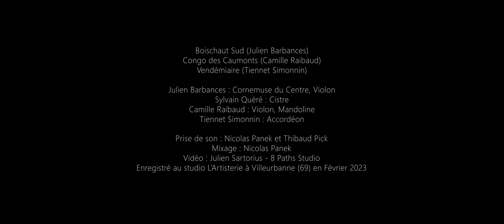CADÈNE // live session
Boischaut Sud (Julien Barbances)
Congo des Caumonts (Camille Raibaud)
Vendémiaire (Tiennet Simonnin)

Julien Barbances : violon, cornemuse du centre
Sylvain Quéré : cistre
Camille Raibaud : violon, alto, mandoline
Tiennet Simonnin : accordéon diatonique

prise de son : Nicolas Panek et Thibaud Pick
mixage : Nicolas Panek
vidéo : Julien Sartorius - 8 Paths Studio
enregistré au studio l'Artisterie à Villeurbanne (69) en février 2023